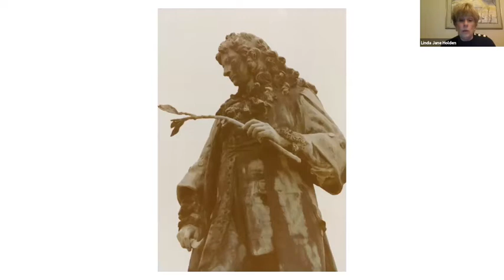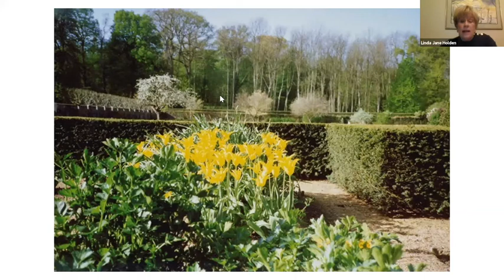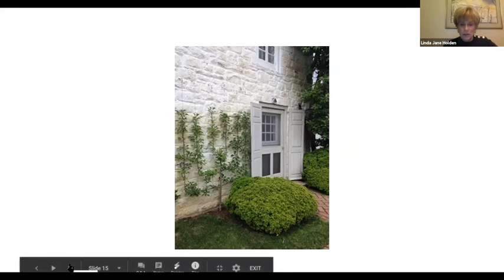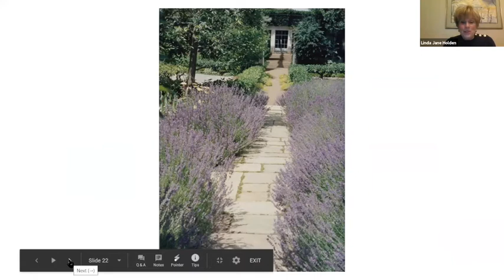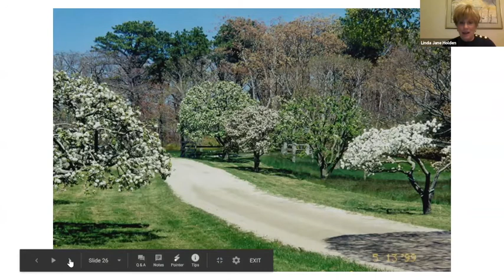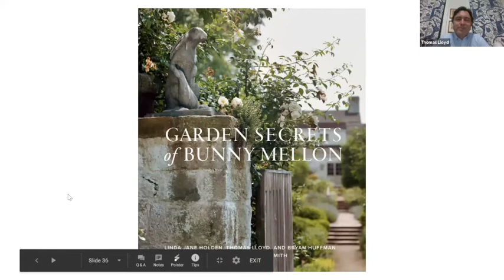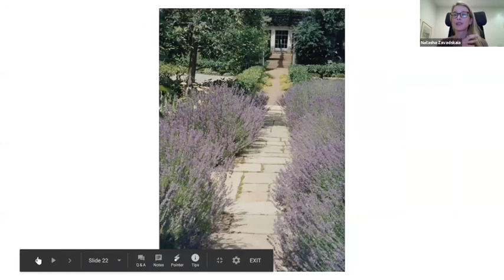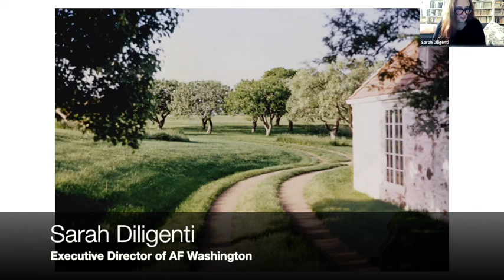Garden Secrets of Bunny Mellon, Online Book Talk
The Alliance Française of Washington, DC is hosting Linda Jane Holden, Thomas Lloyd, and Bryan Huffman for a presentation of their newly released illustrated book "Garden Secrets of Bunny Mellon," now available at Politics & Prose

Garden Secrets of Bunny Mellon is the story of a self-taught amateur gardener who designed the White House Rose Garden and designed the Mellon family gardens at Oak Spring in Upperville, VA and in Antigua, among others. Extracts of Bunny’s garden writings are lavishly woven throughout, and many of her never-before-seen photographs fill the pages. Here, Bunny Mellon’s garden philosophy and “standards” are revealed. While she considered all of her standards to be of the utmost importance, time spent in the garden was probably her #1 secret. If you don’t show up, then what’s the point? Readers will feel like Bunny Mellon is their gardening guide and friend.

Linda Jane Holden is the author of The Gardens of Bunny Mellon, published October 2018. She lives in the Northern Virginia portion of the Washington metropolitan area.

Thomas Lloyd is the grandson of Bunny Mellon and the president of the Gerard B. Lambert Foundation. He lives in Washington, DC.

Bryan Huffman was a friend of Bunny Mellon and is an interior designer based in Charlotte, NC.